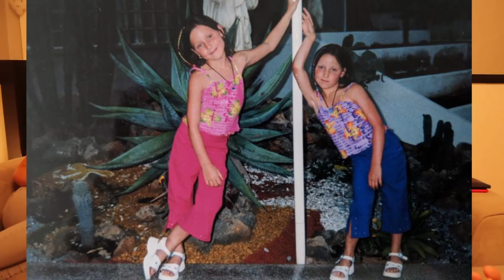BOYFRIENDS GOT US MIXED UP! *Awkward*